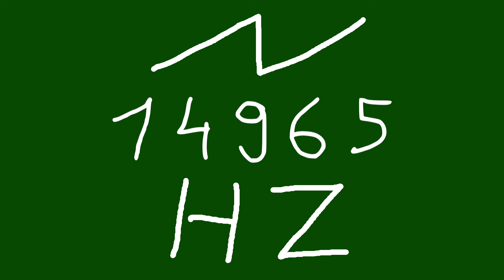14965 hz saw